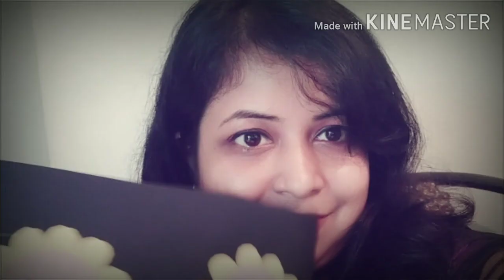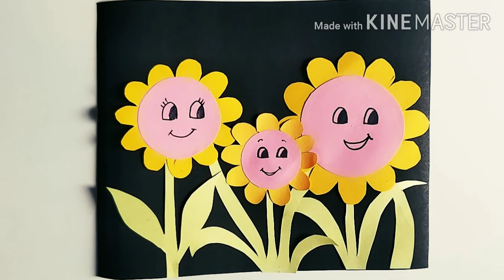Flower Garden - Craft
Materials used-
Chart Paper,
Scissor,
Fevicol &
Marker